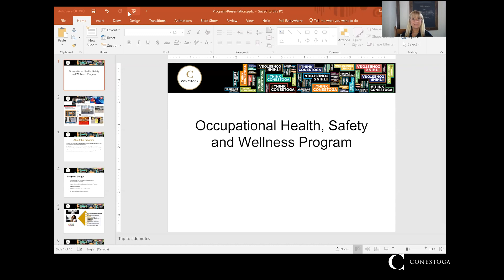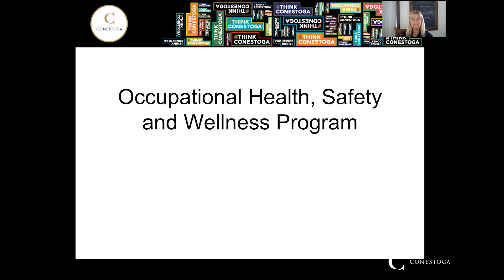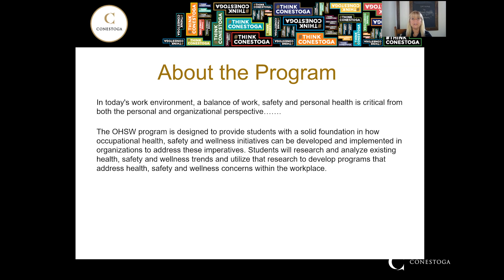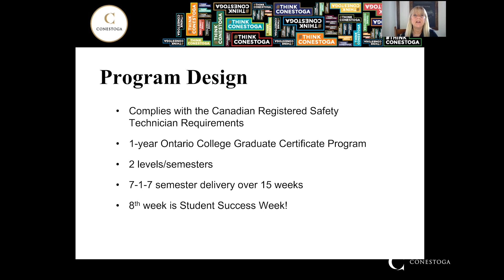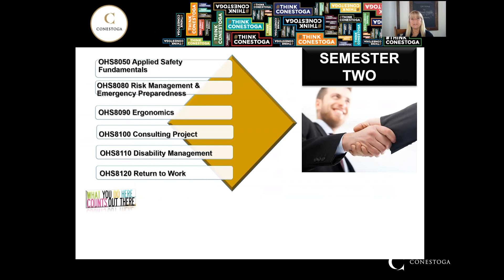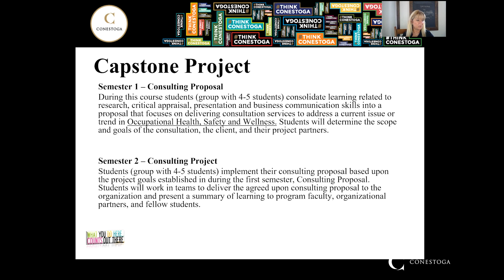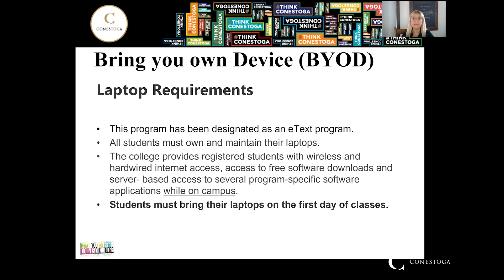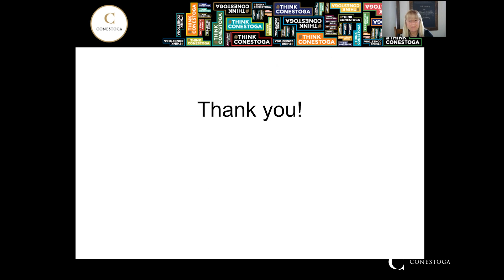Occupational Health, Safety and Wellness (1395)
Today's work environment demands a balance of work and personal wellness that is critical from both the personal and organizational perspective. As an occupational safety and wellness professional, your goal will be protecting and promoting both individual health, safety, and wellness along with organizational success and growth.

Want to learn more?